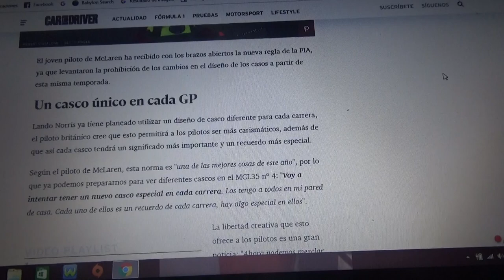Lando Norris cambiará en cada GP el diseño de su casco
El piloto inglés de Mclaren cambiará en cada evento su casco luego de que se eliminara la prohibición de cambio de casco por parte de la Fia